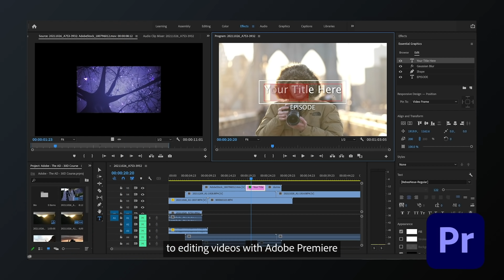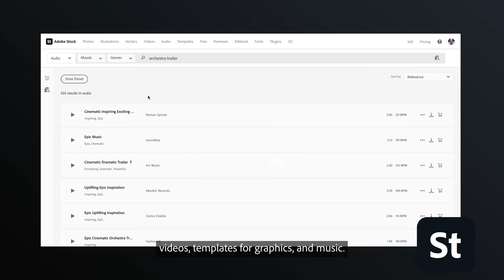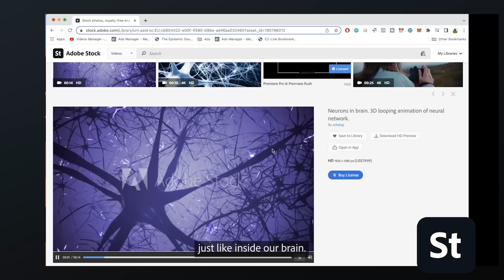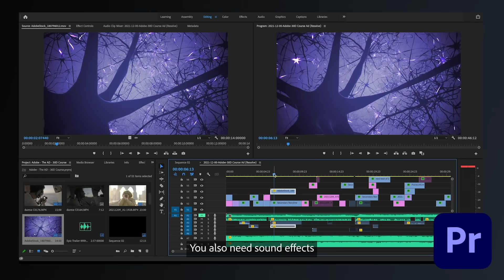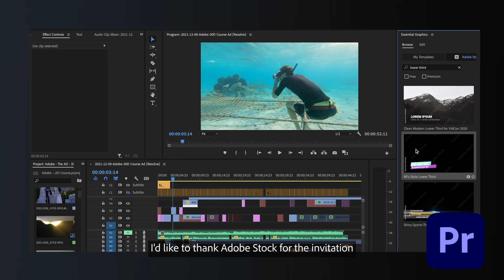Make It Happen with Adobe Stock | Episode 20: "The Ad" | Adobe Creative Cloud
Make It Happen with Adobe Stock | Episode 20: "The Ad"